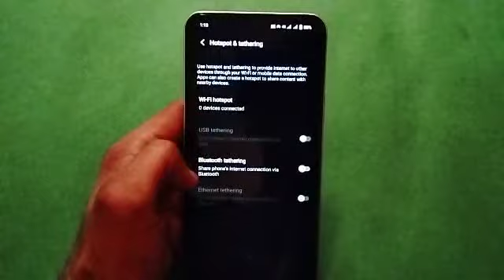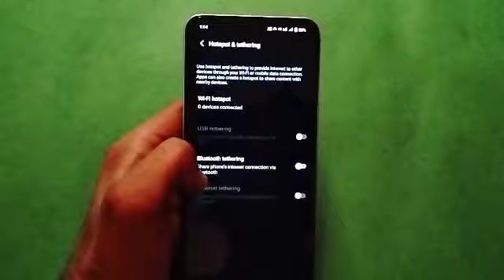how to see wifi qr password in vivo y1